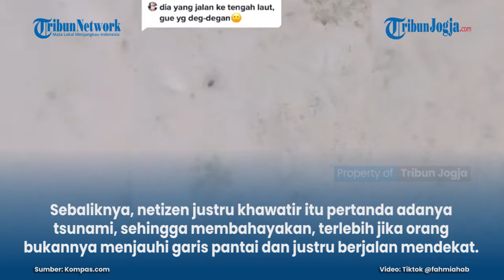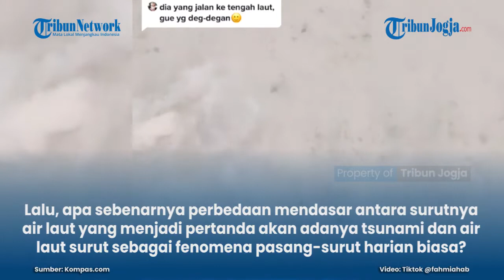AIR LAUT SURUT, AMANKAH BERMAIN HINGGA KE TENGAH?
Video akun TikTok @fahmiahab tentang air surut hingga membuat hamparan pasir putih terlihat begitu luas, beredar di medsos dan mendapat banyak komentar dari netizen.

Pasalnya, laki-laki yang merekam video tersebut tampak antusias akan peristiwa surutnya air laut dan berjalan jauh ke arah tengah hingga ia menemukan air dan pantai.

Penulis : Luthfia Ayu Azanella
Editor : Sari Hardiyanto
Editor Video: Afifudin (fif)

Artikel ini telah tayang di Kompas.com dengan judul "Air Laut Surut, Amankah Bermain hingga ke Tengah?", Klik untuk baca